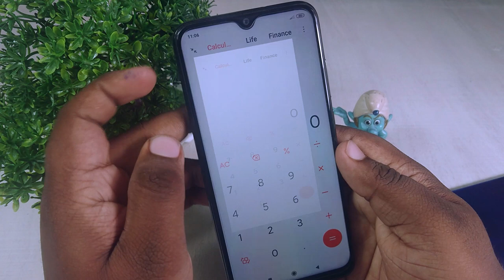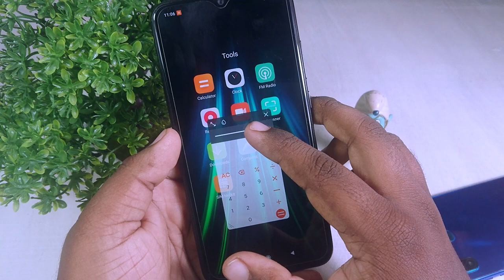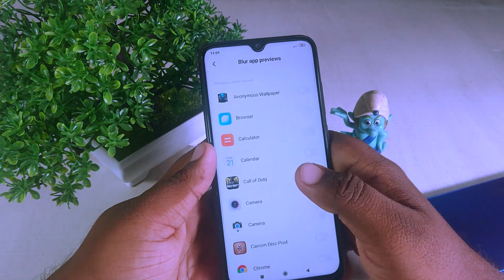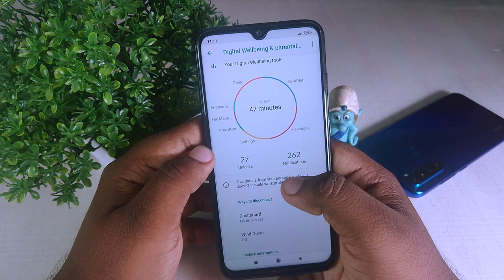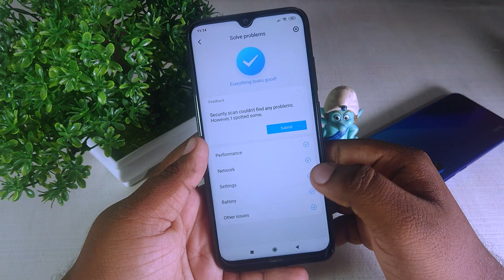MIUI 11 New Hidden Features (Sinhala)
මොක්ද හිතන්නේ අද video එක ගැන

Follow us instargram =Mr Slmask
Like Page=Pixel sl

අලුත්ම phone ඉතාම අඩුවට මිල දී ගැනීමට

video එක බැලුවට ගොඩක් ස්තුතියි...